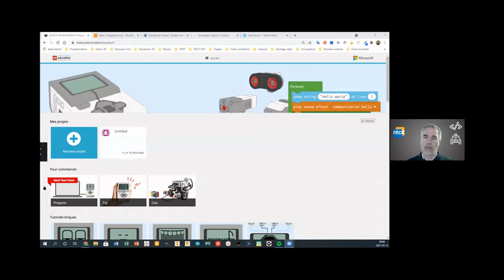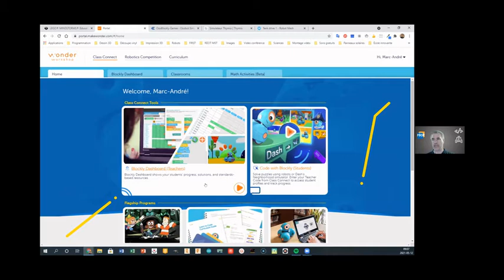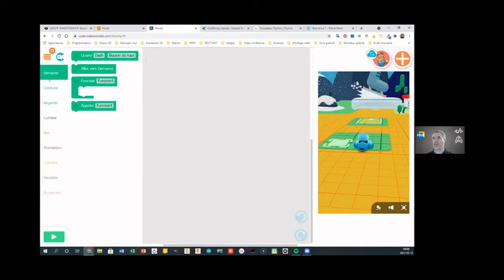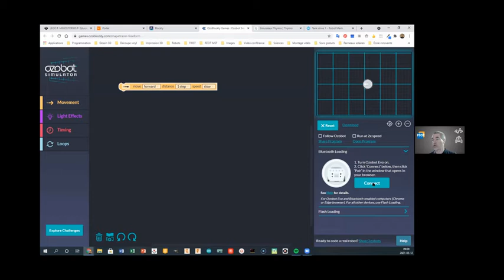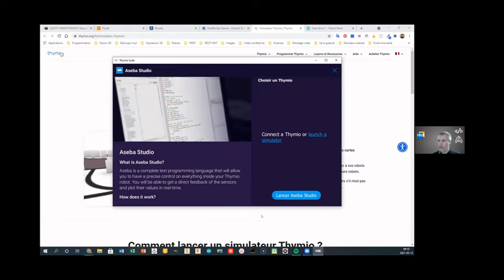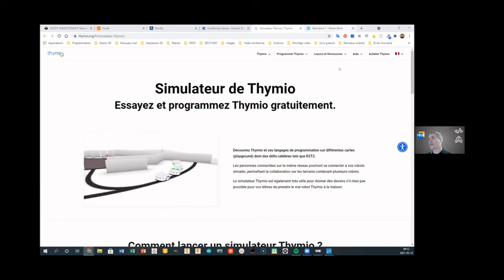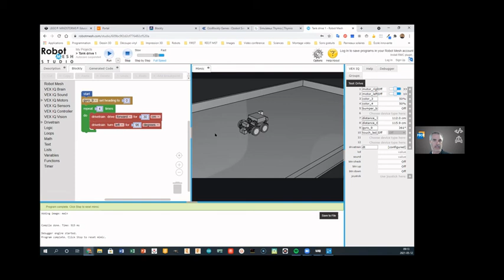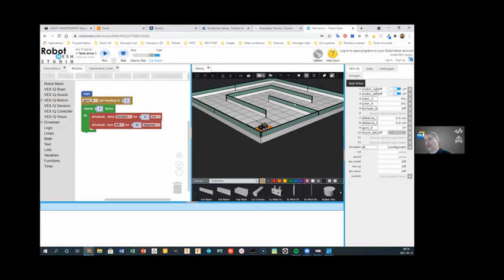Simulateurs de robots en 10 minutes